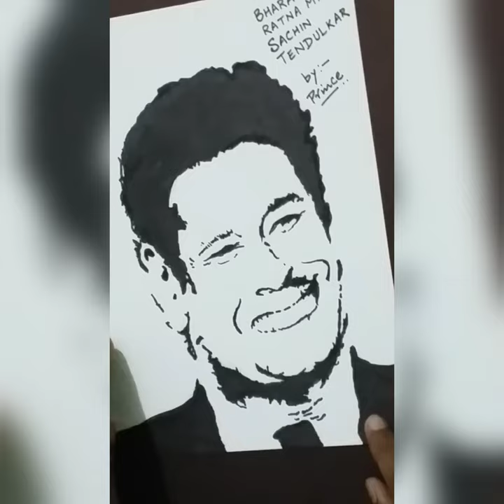Sachin Tendulkar Sketch in Stencil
Stencil sketch of Bharat Ratan and legend cricketer Mr. Sachin Tendulkar